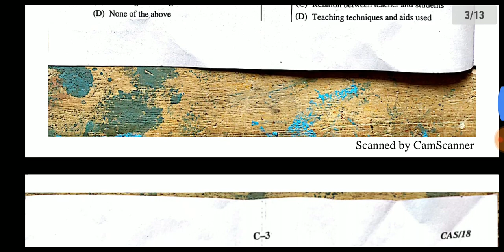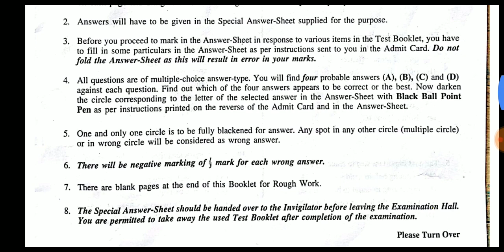Sub Inspector of School 2018 Question Paper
Sound Problem এর জন্য sorry...